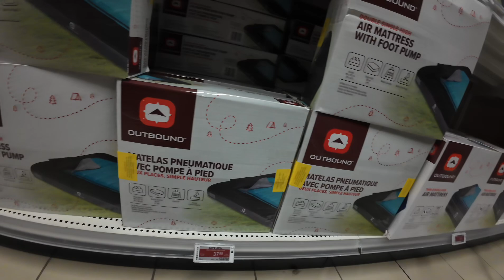nagpa xray at dumaan sa canadian tire | Buhay Canada